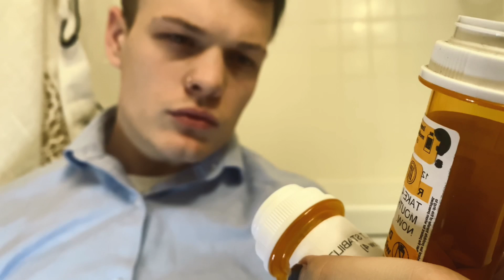LOST MY MIND - ALREADY DEAD - J. Miles (official Music Video)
Official music video for J. Miles - Lost my mind, ALREADY DEAD EP.